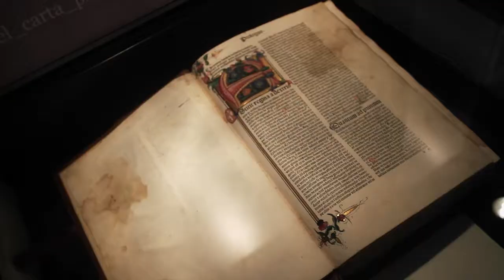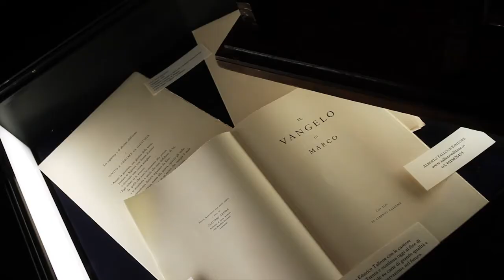MCF a Roma "Il Pianeta Carta nel III Millennio"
🎥 Year_2011

Il Pianeta Carta nel III Millennio
Le origini marchigiane "La Carta e Fabriano"
Museo Nazionale delle Arti e Tradizioni Popolari

Convegno
"La carta di Fabriano"
Daniela Porro, Direttore ad interim dell'Istituto Centrale per la Demoetnoantropologia
Franco Moschini, industriale Presidente del CeSMa
Pina Gentili, organizzazione e coordinamento CeSMa
Sandro Farroni, rappresentante della Fondazione CARIFAC e curatore della mostra "storica"
Venanzio Governatori, rappresentante Fondazione CARIFAC e curatore della mostra "storica"
Eros Donnini, incisore ed esperto della tecnica del bulino
Franco Librari, maestro incisore
Gabriele Mazzara, esperto della tecnica dell'acquarello
Roberto Stelluti, incisore ed esperto della tecnica dell'acquaforte
Enrico Tallone, editore
Stefania Severi, direttore artistico del CeSMa e curatore della mostra "contemporanea"